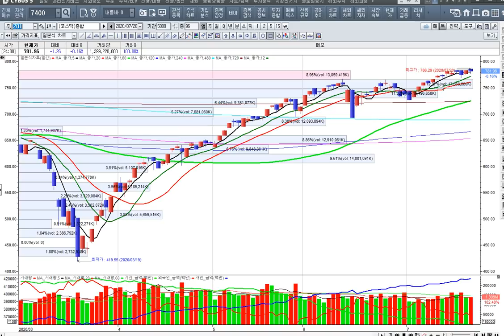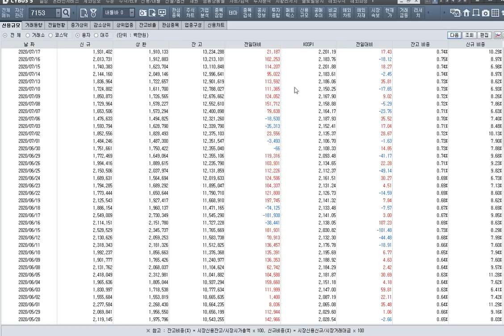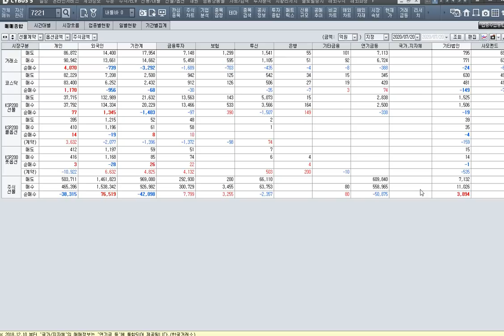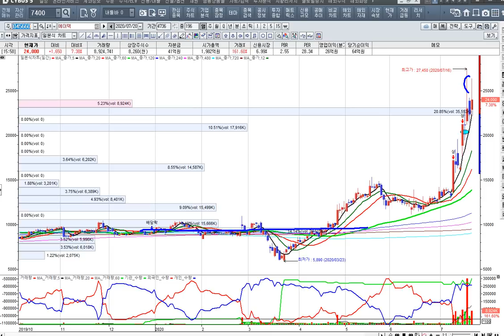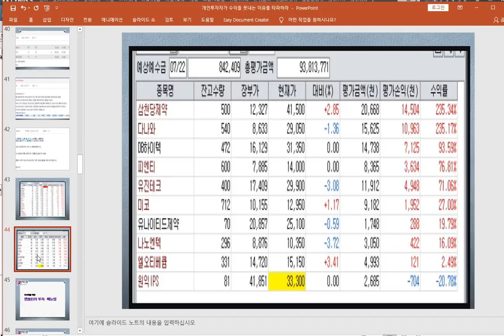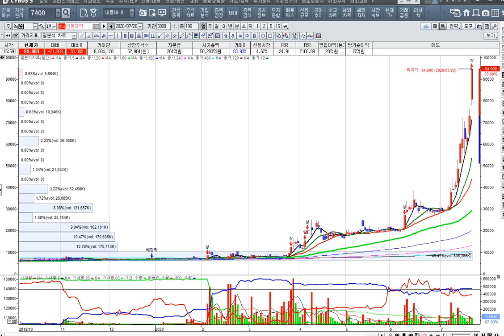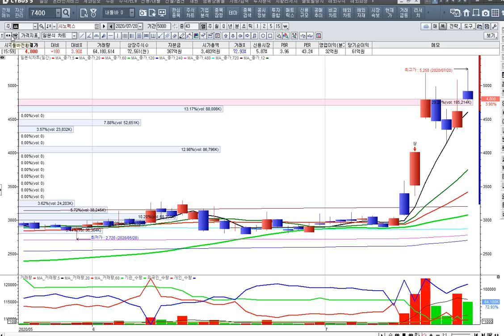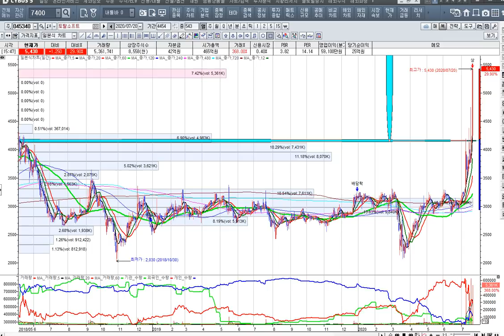[주식투자]코로나 임상 신풍제약 1008% 수익 중 후속주는 누구인가[2020.7.20]